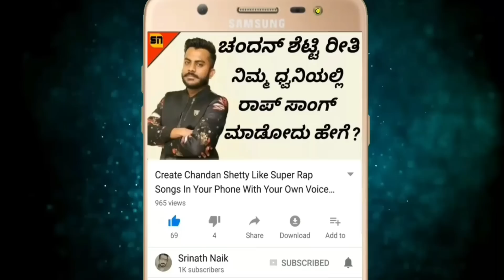ಈ ಚೈಲ್ಡ್ ಜಿಮರ್‌ಗಳ ಬಗ್ಗೆ ಗೊತ್ತಾ ? ಸಖತ್ ಖಾತರ್ನಾಕ್‌ಗಳು ಇವ್ರು | Amazing Child Body Builders Of The World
Logo And Intro Credits:
KannadaMahithi